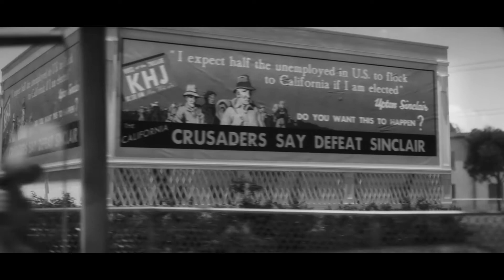MANK from Netflix